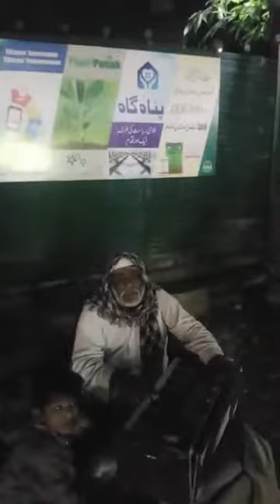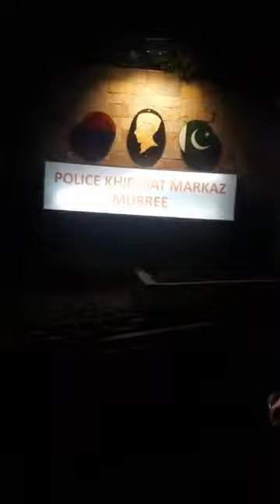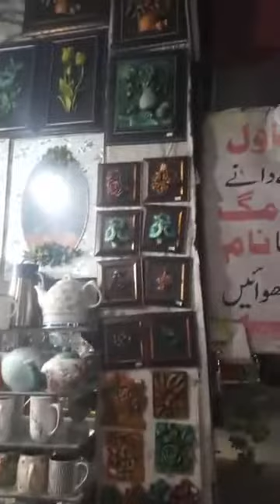Live with hoor khan murree mall road 2019 17 May